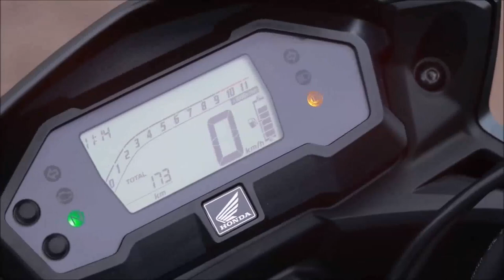Honda XRE 190 2024 DETALHES